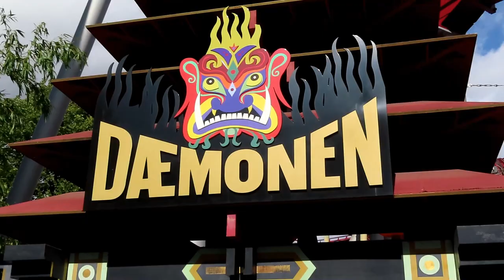Daemonen at Tivoli Gardens Off-Ride Footage (No Copyright)